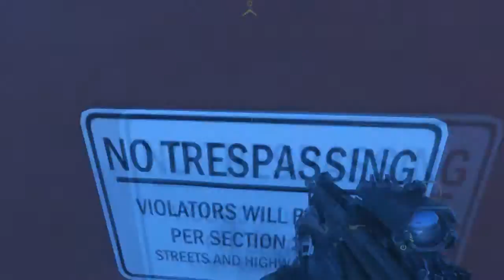Call of Duty Advanced Warfare Pc Gameplay Part 11 (COLLAPSE)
Call of Duty Advanced Warfare with maximum computer video features part 11 .Call of Duty Advanced Warfare Maximale Computer mit Video-Funktionen Teil 11.
Служебный долг Расширенный Warfare с максимальной компьютерной видео есть часть 11.
使命召喚高級作戰的最大的計算機視頻功能的一部分11.